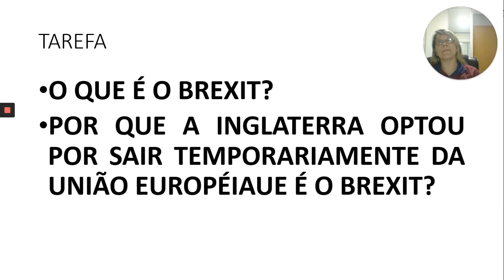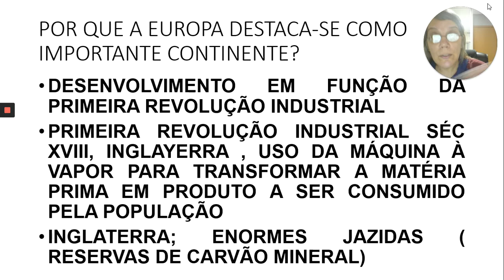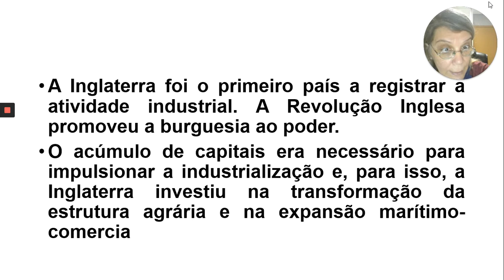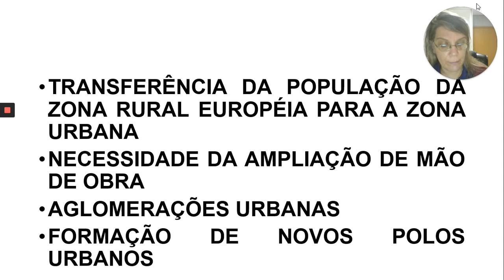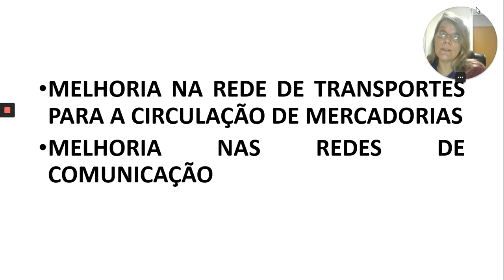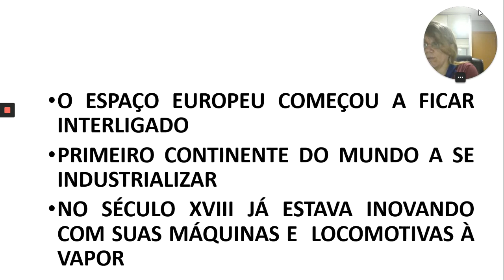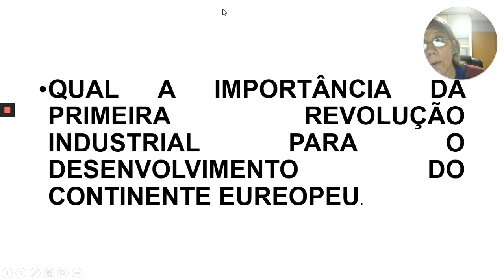8º Ano FII - Geografia - Aula 18 do dia 10/06